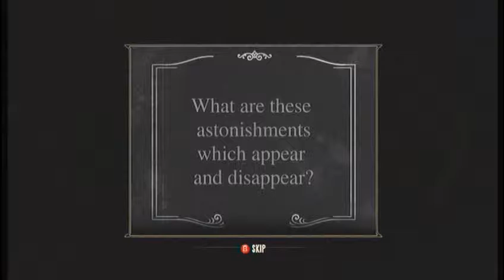Let's Play Bioshock Infinite!-Episode 3